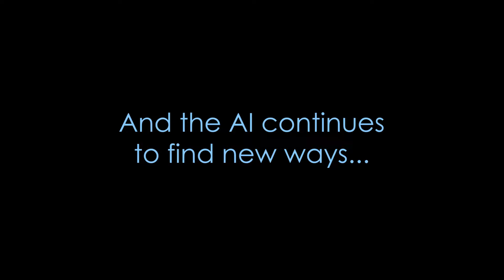Empire at War ~ Fall of the Republic ~ S0E80 ~ Sudden Assaults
In this episode, the Separatists press the attack on multiple fronts while the Empire attempts to simultaneously counter attack.

      Hello there, and welcome to Empire at War: Expanded; Fall of the Republic 1.0 the Clone Wars era mod for Empire at War: Forces of Corruption! We are playing a large sized galactic conquest as the Galactic Republic on admiral difficulty.

      Hmmmm...
      Greetings, Oh Traveler, I see you have ventured into these most unvisited of lands, known to some as the bottom of the YouTube video description. We don't get many people down this way, in these wild, untamed lands.
      Well, while you're here, some bits of Advice, if I may:
~ Have respect for others; there is much you don't know
~ Do not feed the trolls
~ Do not give your right name to anyone you don't trust
~ Stop and think; try not to be too hasty
     I wish you well in your wanderings Traveler, and hope you find what you're looking for. Goodbye and good day!